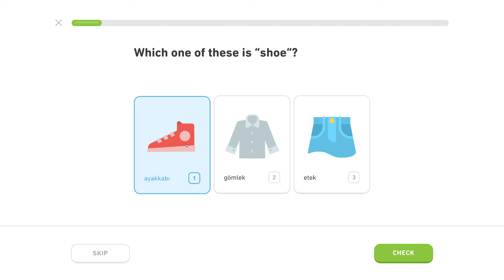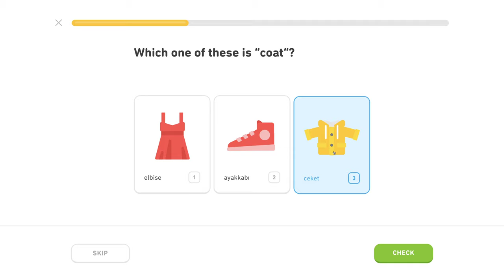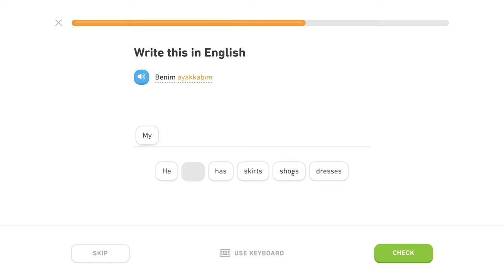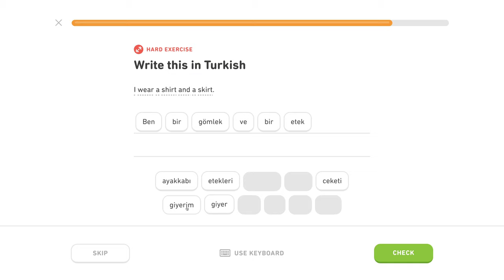🇹🇷 Oblečenie - Level 0/5, lekcia 0/2 - Turecky s Yetim